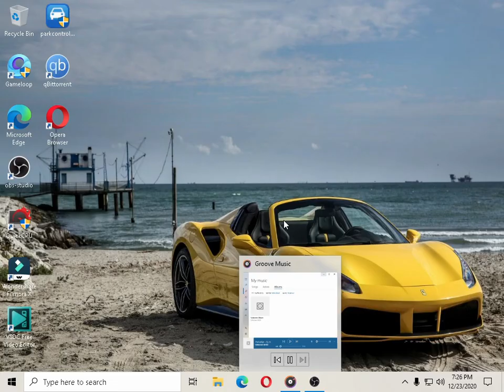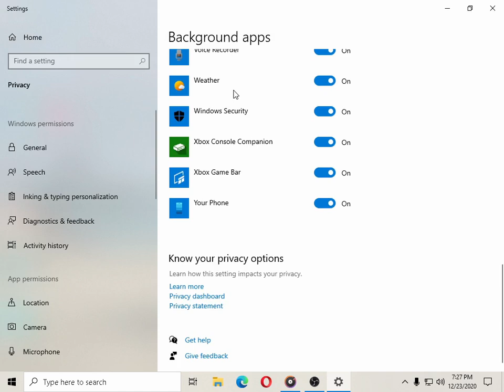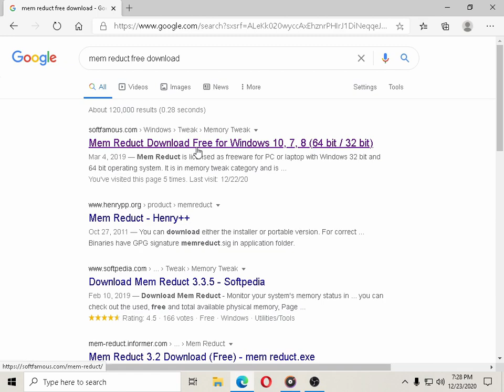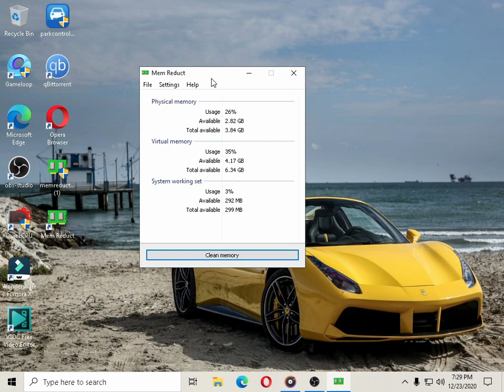How To Fix 100% Ram Usage In Windows 10 By(First Solution)